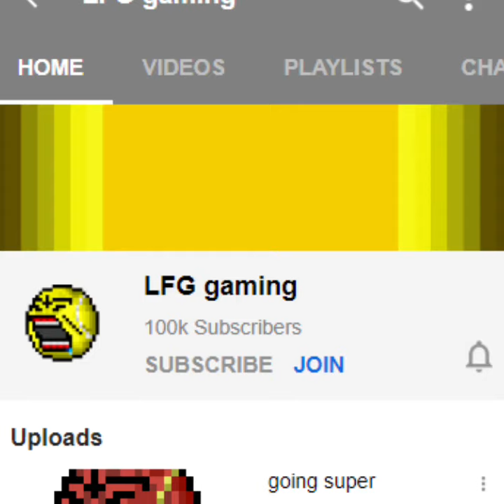Day in the life of an LFG YouTuber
LETS GOOOOOOOOOOOOOO

EPISODE 2